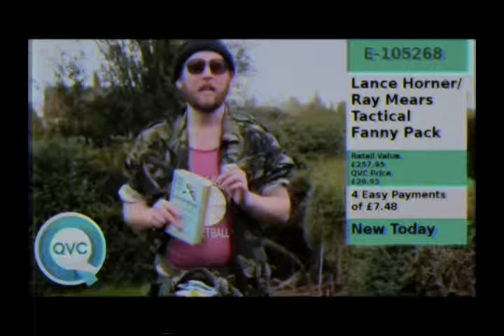Lance Horner Infomercial (The Realm Of Error Outtake)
After his fall from grace, Lance is forced to flog terrible products in order to scratch a living. Out-take from The Realm of Error.